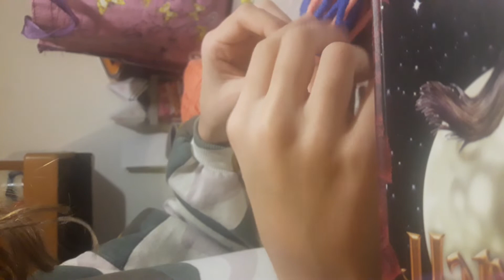come fare un mini cappellino di lana 🙂